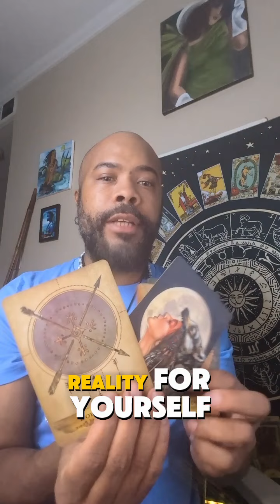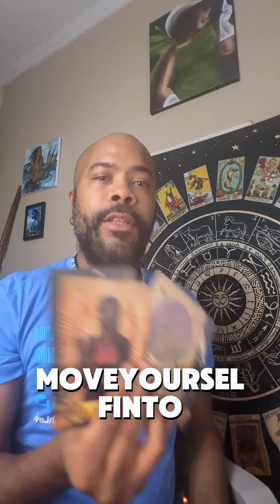It's time to speak up.